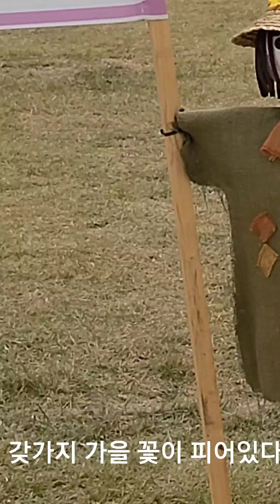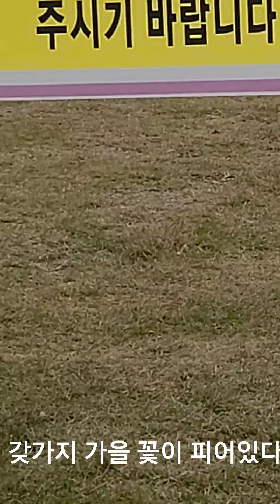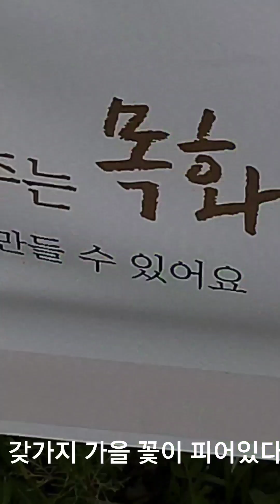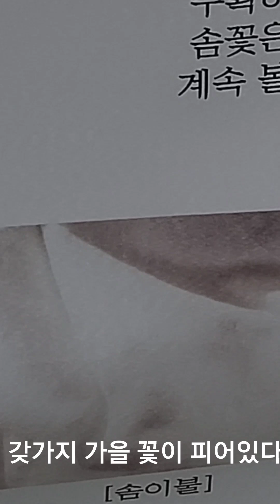여러가지 가을 꽃